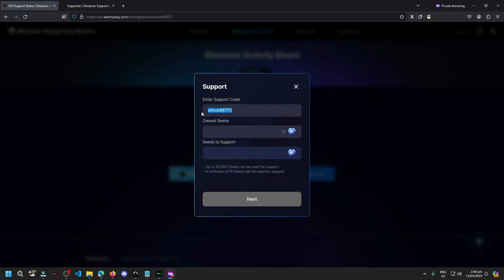Night Crows How to Defeat Kapachi MQ39 Boss - Tips & Guide